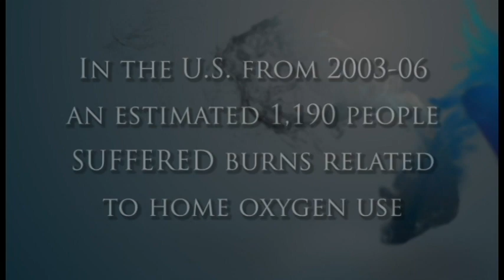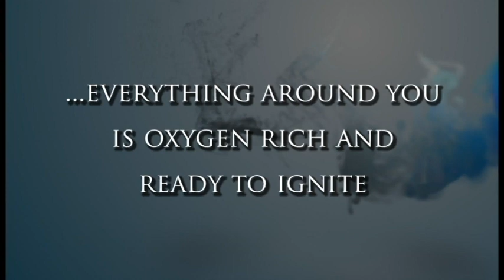Oxygen Safety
This demonstration shows what can happen when using medical oxygen while lighting a cigarette or smoking.